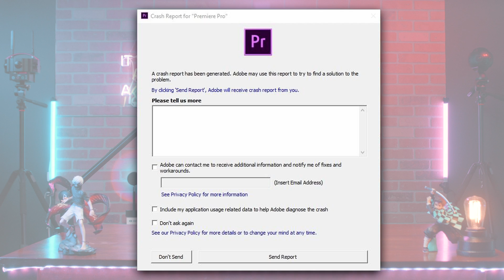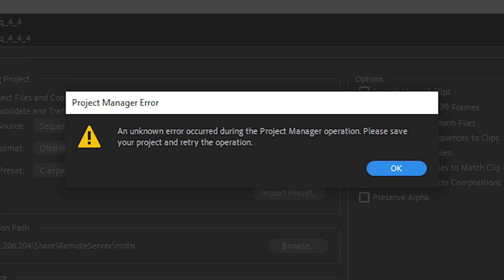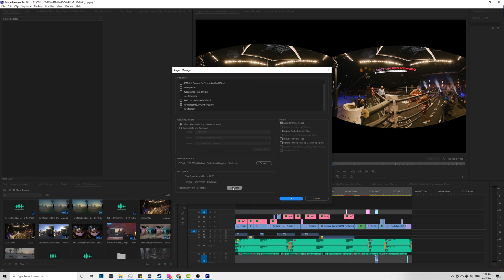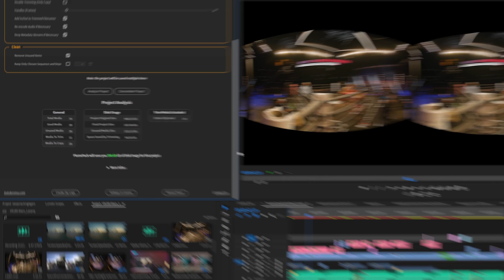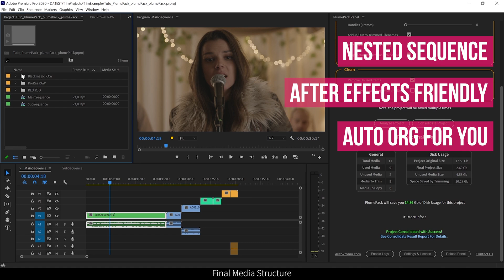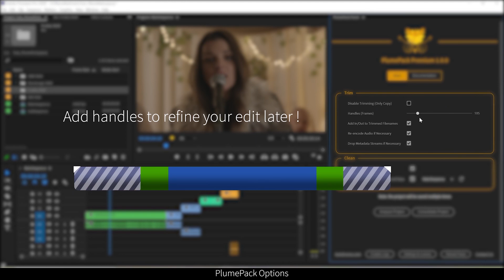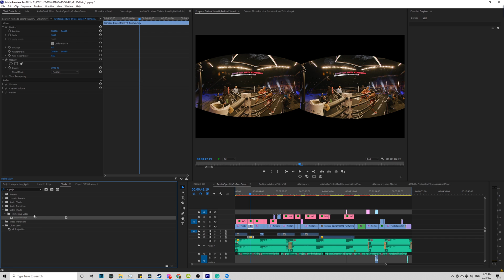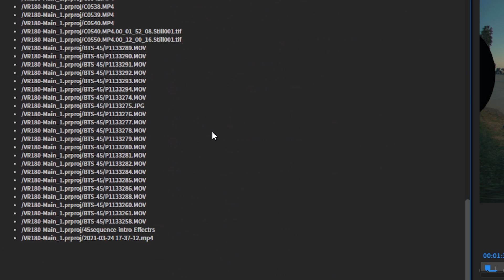Fix Premiere Pro LAG & Project Manager Bugs, Save Disk Space w/ PlumePack - 360° & R3D BRAW ✅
Is your Adobe Premiere Pro getting really slow and crashing? You are not alone! Today we will teach you the Premiere Project Manager to speed up your big project. We will review a Project Manager alternative -  Autokroma PlumePack if the Project Manager is not working or crashing (well it crashes a lot in 360VR or VR180 project). It will work with RAW footage like R3D, BRAW and even ProRes RAW.
Our goal of this video is to help you to sleep better at night as a Premiere Pro editor. Let's go:
0:00 - Adobe Premiere Pro slowdown & crashes
1:58 - Why use Project Manager?
2:07 - Reason #1: Save storage space
3:10 - Team collaboration & fast transfer projects
3:33 - Better files organization
4:00 - Common Project Manager problems & bugs
4:13 - Autokroma PlumePack review
4:58 - My Autokroma PlumePack tutorial
6:11 - PlumePack will work with 360 & VR180

📜Just DON'T like Premiere Pro in general? Learn DaVinci Resolve 17 here:
Episode 1 - 360 reframe + coloring (BEGINNER)
Episode 2 - 360 edit (INTERMEDIATE) Episode 3 - 360 VFX (INTERMEDIATE) Episode 4 - VR180 edit + 3D VFX (ADVANCED)
Episode 7 - NEW 360 reframe workflow with Resolve 17 (BEGINNER)